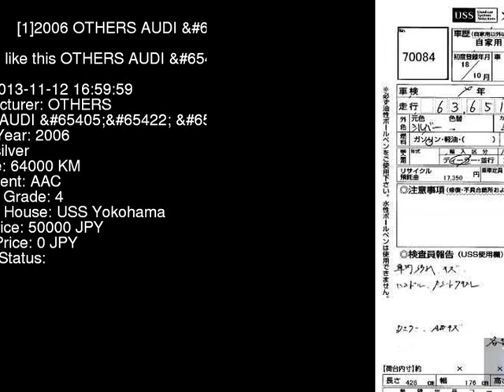2006 OTHERS AUDI _B2.0FSI 8PBLR - Japanese Used Car For Sale Japan Auction Import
2006 OTHERS AUDI _B2.0FSI 8PBLR - Japanese Used Car For Sale Japan Auction Import 8PBLR,OTHERS,AUDI,_B2.0FSI,USS Yokohama,jdmvip,vip,jdm,cars,japan,jdmvip.com,japanesecars,usedcars Japanese Used JDM Car For Sale At Auction in Japan for Import